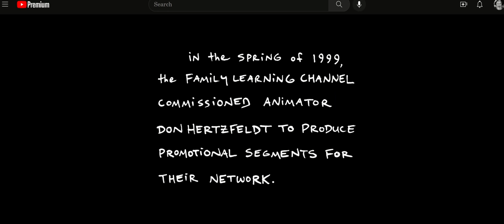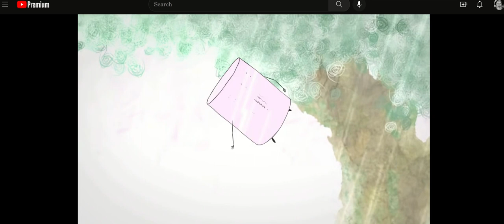Tringle Man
tRIANGLE mAN